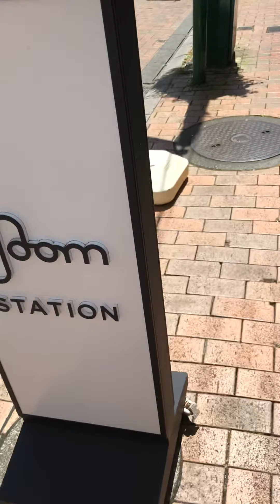2020年8月13日 町田 ジョルナから適当に徘徊